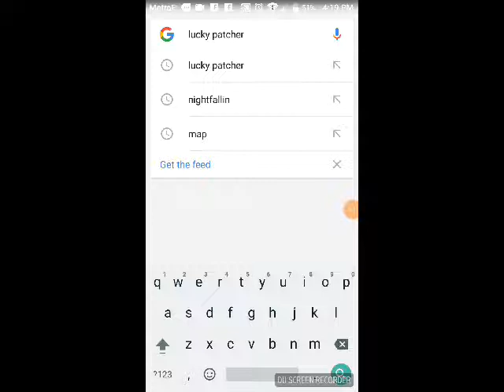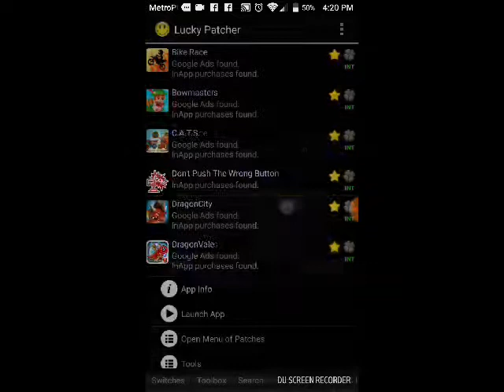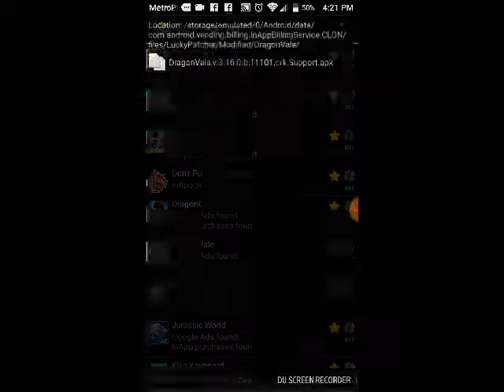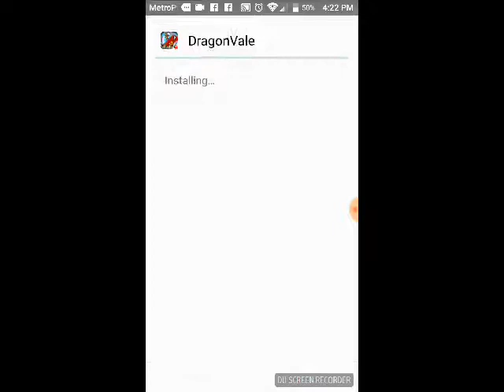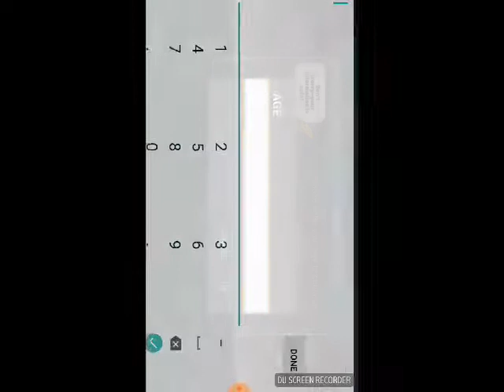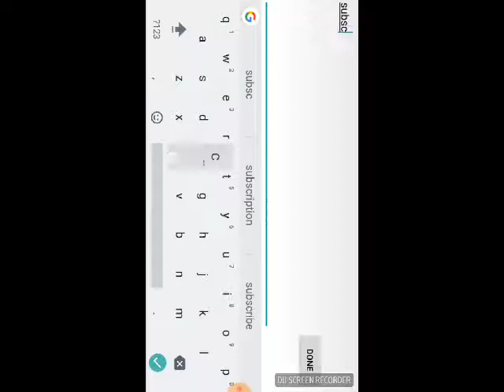How to get infinite gems in dragonvale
Step by step tutorial on how to hack dragonvale enjoy.